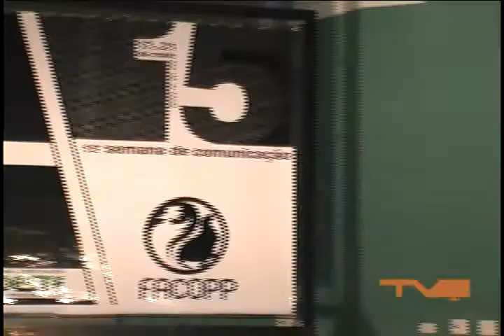2º TOP OF MIND - 28/05/2010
Cerca de 500 pessoas compareceram na 2ª edição do Top Of Mind, realizada durante a XV Semana de Comunicação da Facopp. O evento premiou 41 empresas prudentinas, consideradas as mais lembradas pelos consumidores da cidade. A pesquisa de campo foi aplicada por estudantes da Faculdade de Comunicação da Unoeste, coordenados pelo professor Anderson Cirilo. Veja como foi a premiação realizada no Espaço Solarium no vídeo acima e o que os representantes das empresas vencedoras têm a dizer sobre o prêmio, clicando nos hiperlinks abaixo.

Ficha técnica:
Reportagem: Renata Negrão; Produção: Juliana Rissato; Imagens: Alberto Inagaki; Gustavo Sawada; Jéssica Ishibashi; José Edivaldo Silva e Rubens Ramos; Edição de Imagens: Carlos Hideki e Viviane Monteiro; Edição de Texto: Carlos Hideki; Supervisão: Roberto Mancuzo e Direção Geral: Thaisa Bacco.